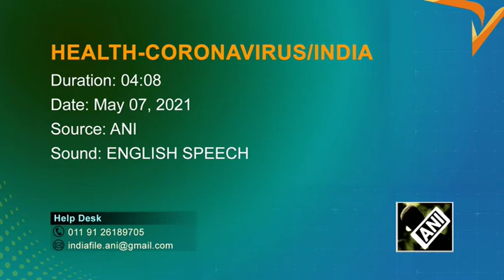08 May, 2021 - India's daily COVID-19 cases rise by record 414,188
08 May, 2021 (ANI): India's daily COVID-19 cases rise by record 414,188